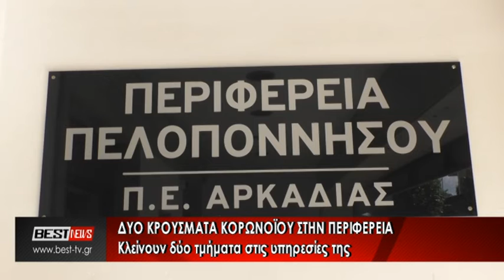Διαμαντόπουλος για κρούσματα σε υπαλλήλους της Περιφέρειας